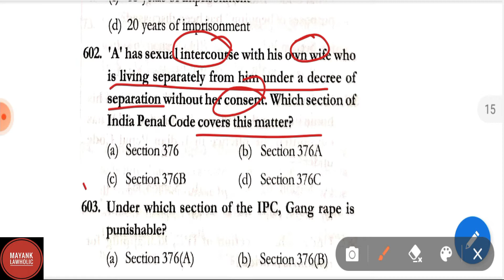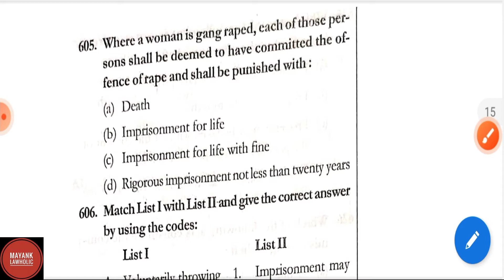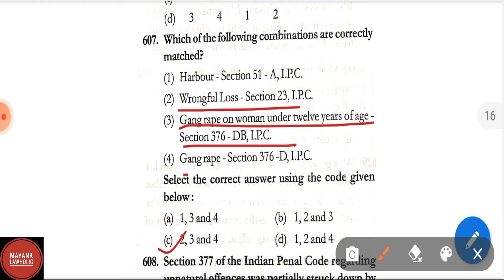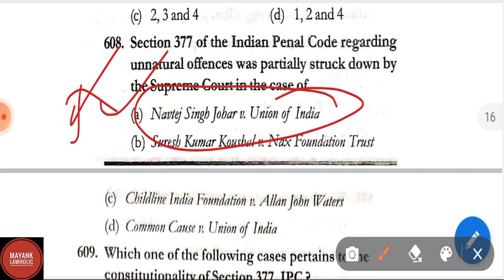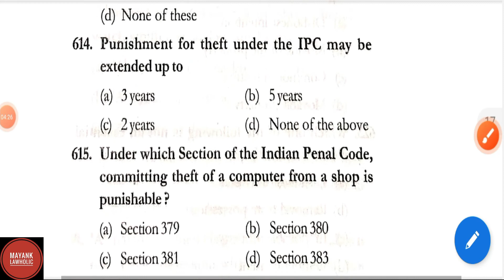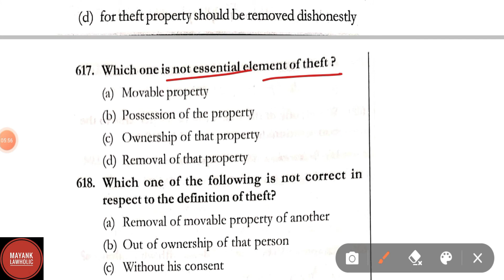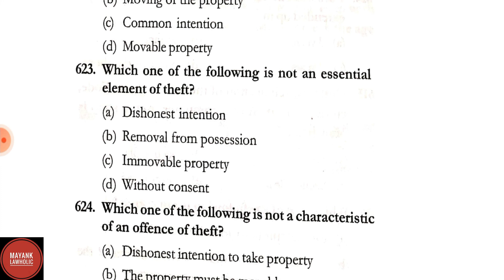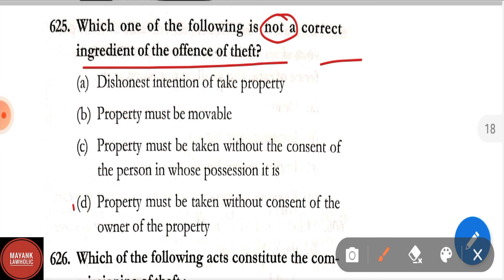Daily 25 MCQ - JUDICIARY | Day #61 || LAW (PCS J) | ALL JUDICIARY EXAMS || MAYANK LAWHOLIC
MAYANKLAWHOLIC is for prepration of competitive examination and related to legal education.